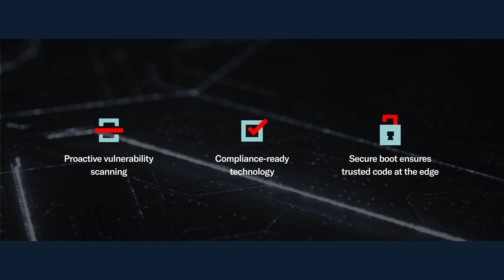Introducing Mercury MP Intelligent Controllers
Our future-ready controllers deliver a truly open platform that enables continuous integration at scale — so you can master the ever-changing security landscape. Watch the video to learn more about the new MP Intelligent Controllers from Mercury, the industry leader in access control.